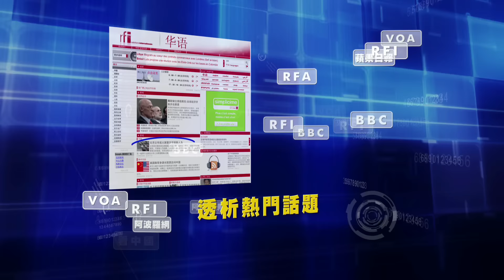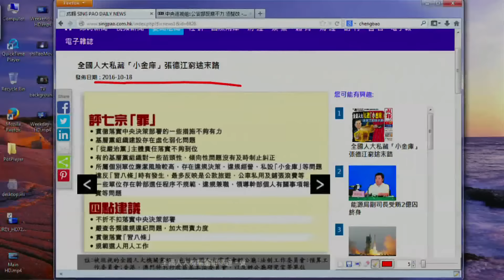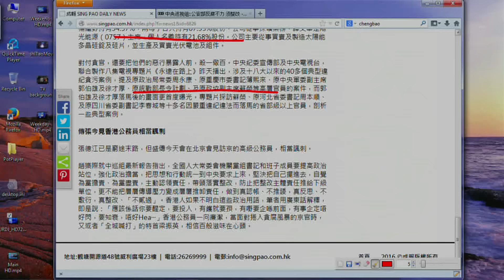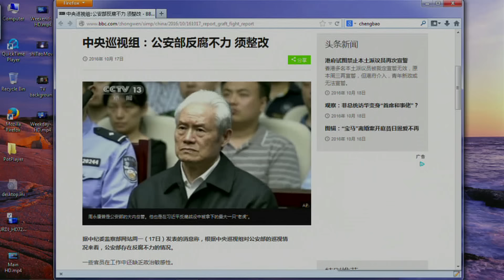《今日点击》成报：人大私藏“小金库” 张德江穷途末路（2016/10/18）